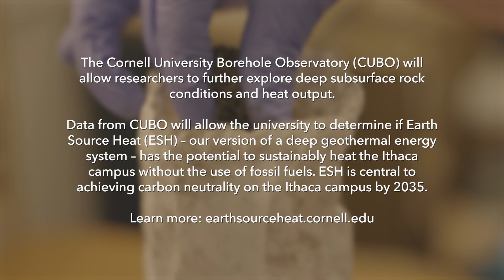CUBO: Update from the Source, Aug. 18, 2022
Patrick Fulton, Assistant Professor and Croll Sesquicentennial Fellow in Earth and Atmospheric Sciences, discusses the hydrologic testing where scientists expect to find existing permeable zones where water can flow through and collect heat.